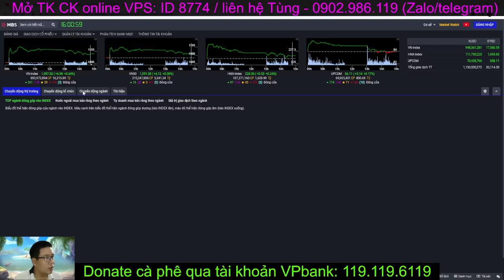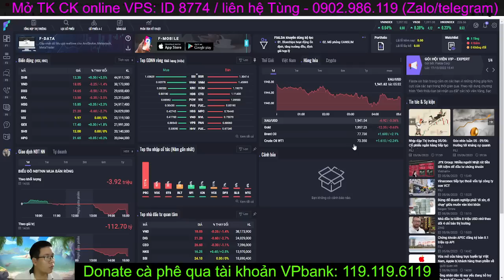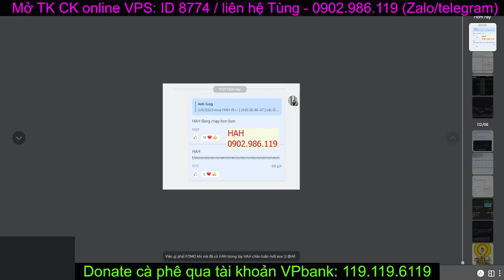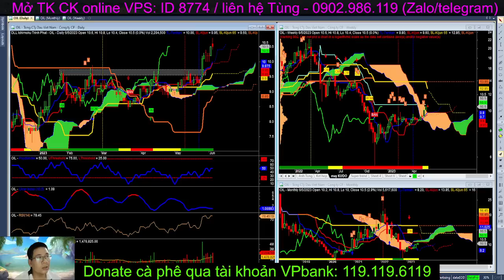Chứng khoán hôm nay|Nhận định thị trường: Vnindex tăng hở gap vượt cản 1092, chờ điều chỉnh tham gia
Chứng khoán hôm nay | Nhận định thị trường:
Mặc dù Vnindex đã tăng liên tục từ trước 30/4 đến nay với thời gian kéo dài hơn 1 tháng, tuy nhiên Dowjones tăng mạnh 700 điểm cuối tuần trước đã làm Vnindex tạo ra sự hưng phấn cục bộ, mở GAP tăng điểm đầu tuần.
Dự kiến từ thứ 4 thị trường sẽ điều chỉnh, nhà đầu tư nên kiên nhẫn chờ những phiên chỉnh cuối tuần để mua.